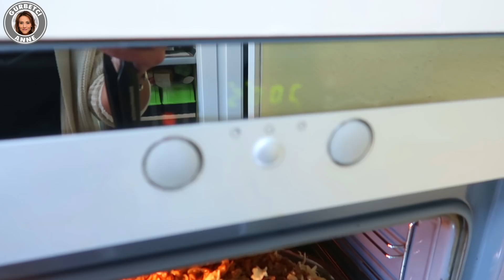GELIN KAYNANAYLA Alman YEMEK TARIFi - Schwäbische Käsespätzle - Gurbetci Anne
Gelin Kaynanayla Alman usulü Alman yemek tarifi. Schwäbische Käsespätzle. Günlük Vlog